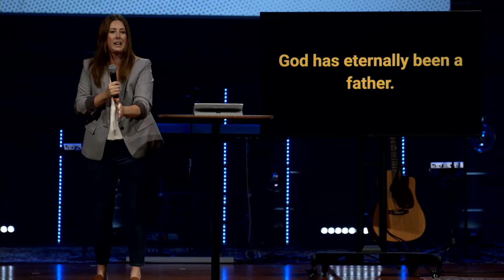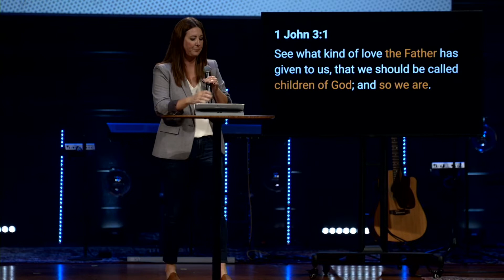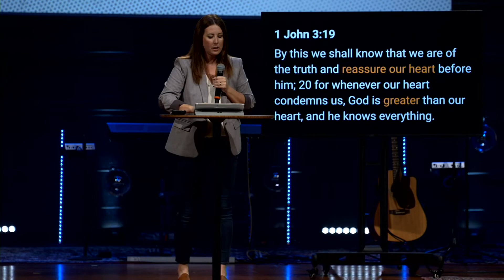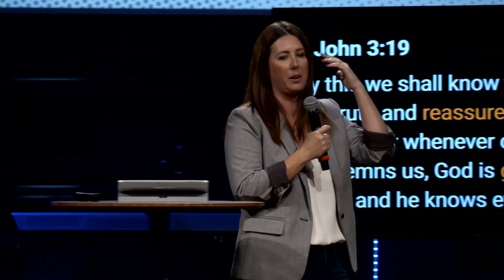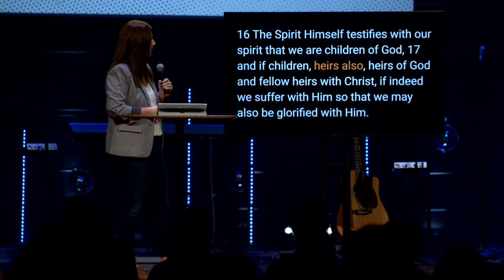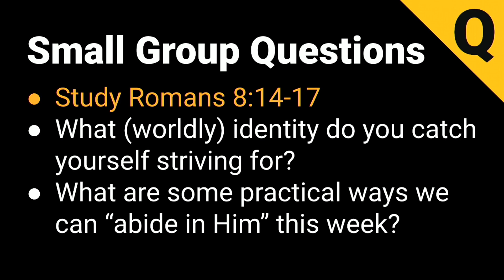God the Father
Pastor Aslinn Bouton | NorthwestOrlando.com